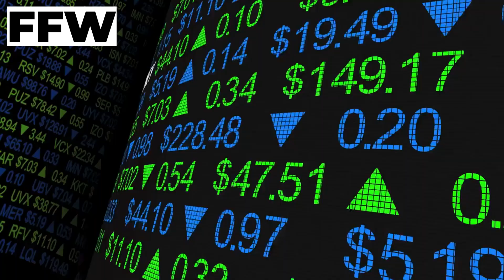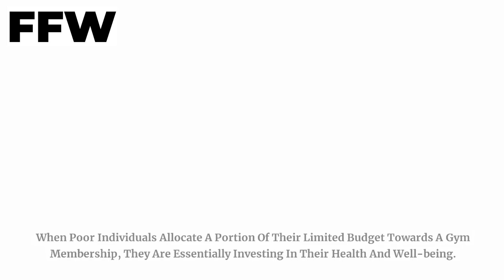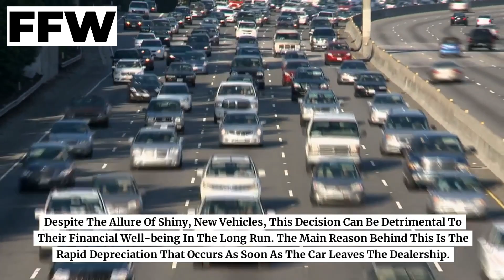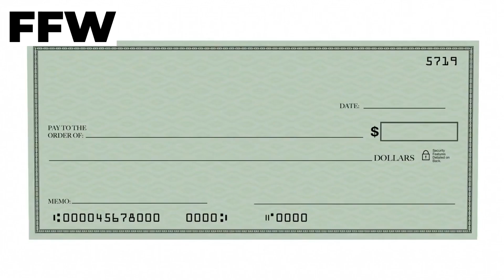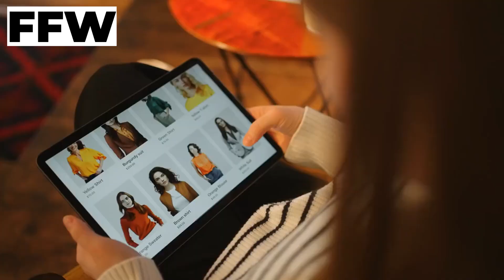Dave Ramsey Shares the 4 Things POOR People Should Avoid Spending Money On!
🔥 Dave Ramsey Reveals the 4 Big Mistakes Poor People Make! 💸 Don't miss this eye-opening video where Dave Ramsey, renowned financial expert, shares crucial insights on how to make your money work for you. Discover the things poor people commonly waste their hard-earned money on and learn the secrets to achieving financial independence and freedom. If you're ready to take control of your finances and transform your life, this video is a must-watch! Get empowered with Dave Ramsey's expert advice on personal finance, frugal living, money management, and building a solid financial foundation. Start your journey to financial success today! 💪🚀💰